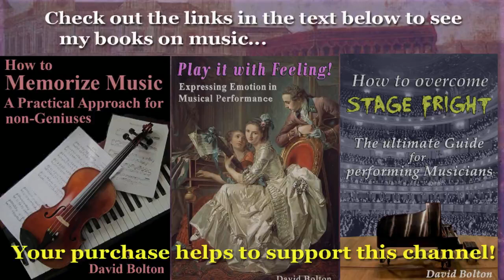Johann Gottlieb Nicolai (1744-1801): Two Sonatas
Sonata XVII in A-Flat Major –
1) Allegro Moderato: 00:00    2) Gavotte: 2:03
Sonata XVIII in f-minor:
3) Ballet – Adagio: 3:41    4) Menuet: 4:56
Johann Gottlieb Nicolai was born in Thüringen (Germany). Around the age of 27, he obtained a position at the Court Chapel in Münster, and was named “Concert Master” just a year later. In1775, he decided to leave Münster and move to Zwolle (Holland), in order to accept the positions of of organist and “Concert Master” at St. Michael’s Church, which boasted of one of the largest organs of the time. While still in Münster, he composed a number of musical works for the stage (“Singspiele”). At some time after moving to Zwolle, he published a volume of harpsichord sonatas that I find quite interesting. First of all, it’s not the typical “set of six” sonatas, that was the usual standard back then. Instead, there are 24 sonatas in the volume: one sonata for every major and minor key, just as in J.S: Bach’s “Well-Tempered Clavier”. The title page mentions that it is “Part II”, though the volume contains all 24 sonatas, so we may assume that there was a “Part I” that had a similar layout, 24 sonatas in all the keys. For this recording, I have chosen to play two of these sonatas; each one is relatively short, having only two movements.